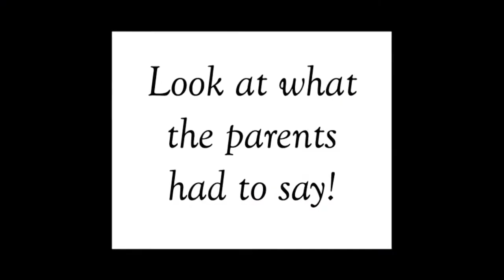Raell Padamsee`s "Speech and Drama Certificate Course"| Workshops in Mumbai - BookMyShow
Raell Padamsee presents Speech and Drama Certificate Course. Look at what the parents had to say about their Child`s improvement, Confidence build-up, Creativity for Speech and Drama workshop. Tickets for Raell Padamsee`s Speech and Drama Course available only on BookMyShow.